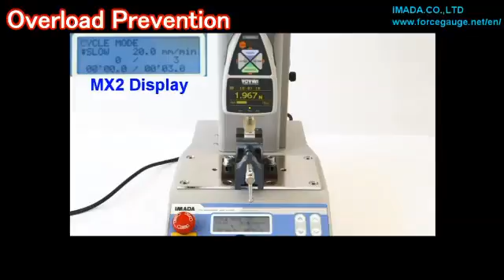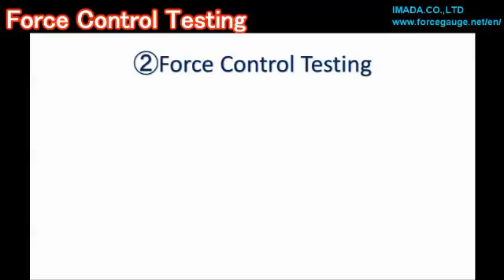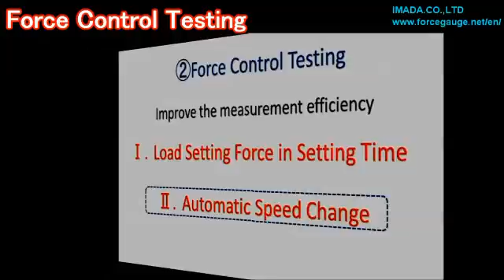Standard Type Motorize Test Stand MX2 Series Using With Force Control Cable, IMADA make Bhagwati Har